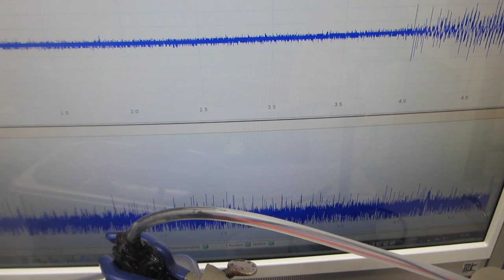１００ＭＨｚ以上の超音波伝搬状態を利用可能にするメガヘルツのスイープ発振制御実験（超音波システム研究所）